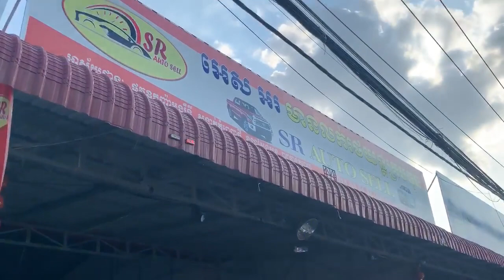All New 2010 Toyota Tacoma V8 TRD White Color 4x4 Gasoline Engine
Hello ! Everyone, Wellcome to my channel.All New 2010 Toyota Tacoma V8 TRD White Color 4x4 Gasoline Engine.